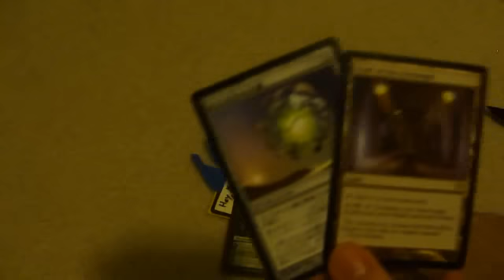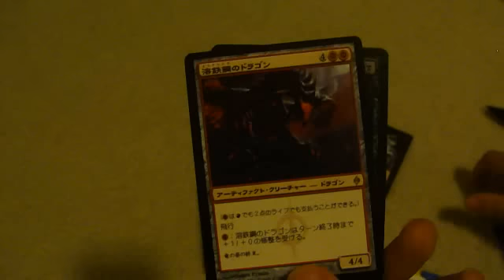Trade Confirmation (#6!) with Chippey12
One of the most reliable and easy to trade with people on the tubes...